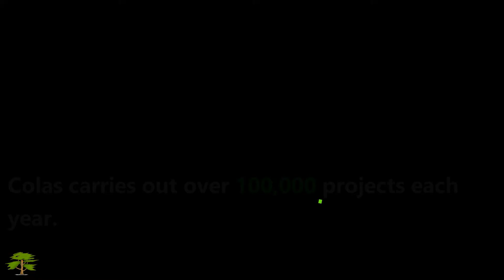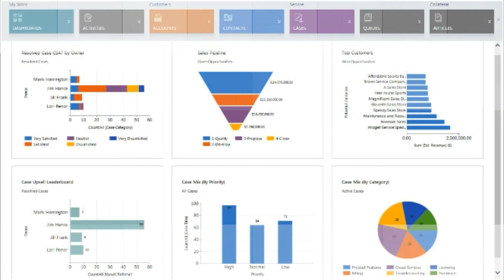ROAD CONSTRUCTION FIRM USES BI TOOLS TO ENHANCE PERFORMANCE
Allied Consultants helped the company design, model and implement data warehouse. We helped Colas to develop ETL (Extract, Transform & Load) packages to enable daily processing of data sets into its data warehouse.

ETL provides a method of moving the data from various sources into a data warehouse.
Other services provided by Allied Consultants include:

Creation and configuration of SSAS (SQL Server Analysis Services) database for multidimensional cubes and applying mining algorithms.
Creating dashboards/reports with Excel/SSRS using SQL/MDX queries.